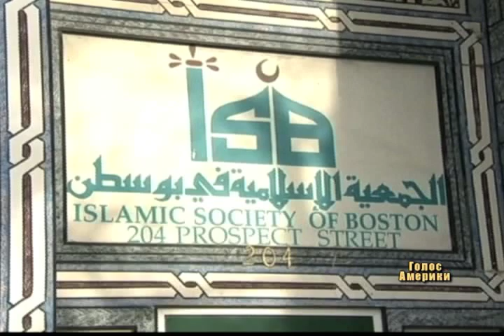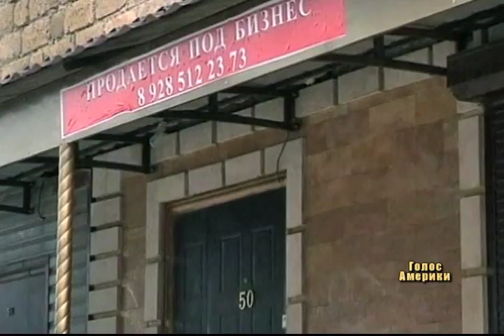Тамерлана Царнаєва виганяли з мечеті у Бостоні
Два брати чеченського походження, яких підозрюють у скоєнні теракту під час Бостонського марафону, ходили до мечеті у Кембриджі. Старшого брата, який загинув під час затримання, згадують як людину, яка мала радикальні релігійні погляди та критикувала всіх тих, хто сповідав іслам.

Кількість фотографій із зображенням підозрюваних шокує. Всі ці знімки зроблені пересічними вболівальники, які прийшли підтримати бігунів. На одній з фотографій можна навіть побачити рюкзак, де, на думку поліції, і була схована одна з начинених вибухівкою скороварок.